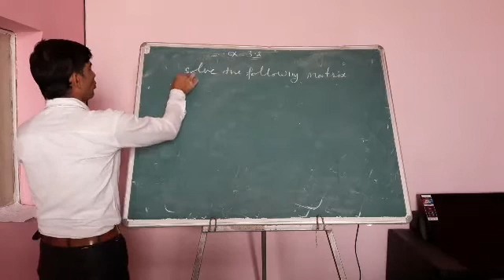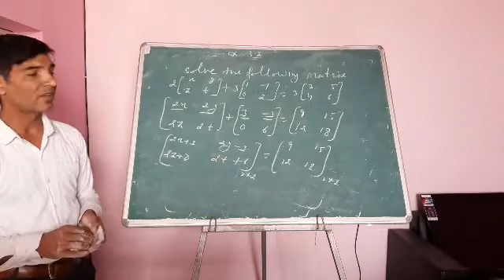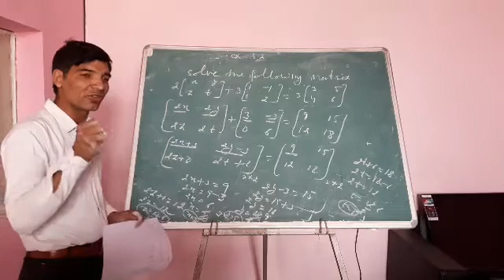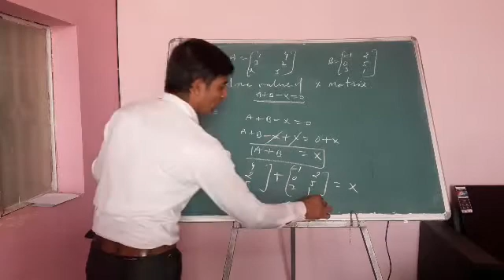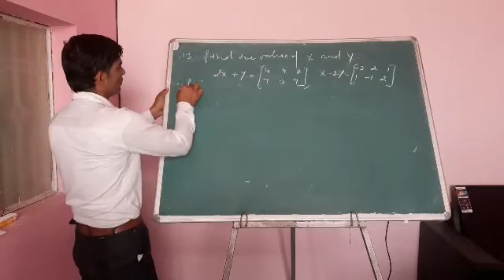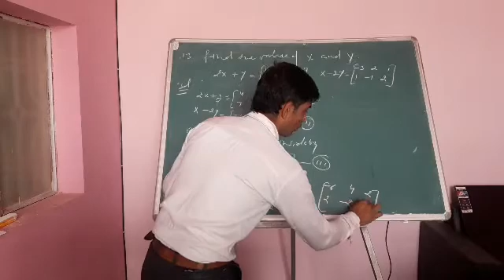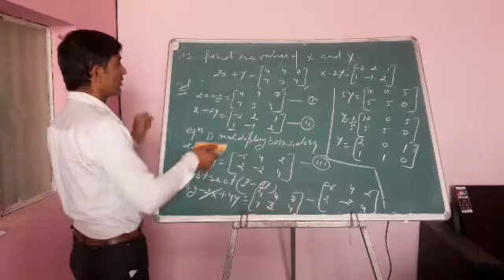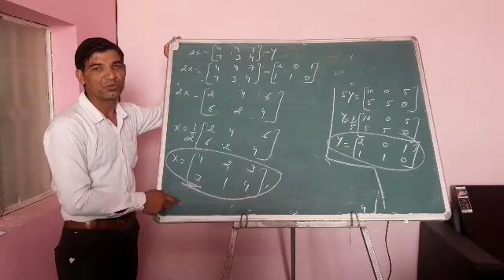Mathematics - Matrix - 3.2 questions& Answers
Elements